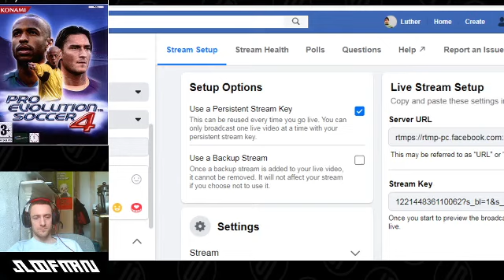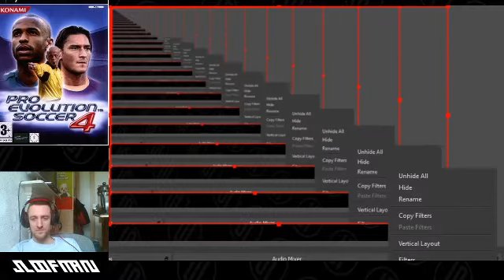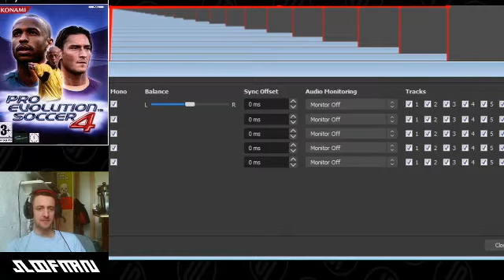Pro Evolution Soccer 4 {Master League ~ Season 2 Continued}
We have some new players and have moved up to third place in League Apart from the damn sound in OBS {or IBS as I like to call it} things are starting to look up!